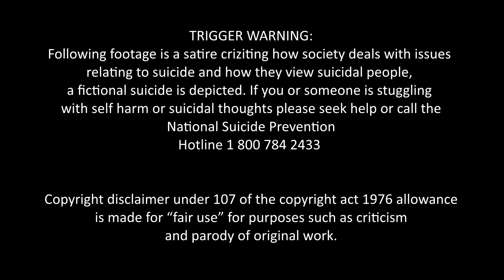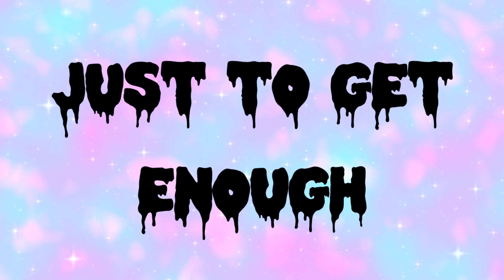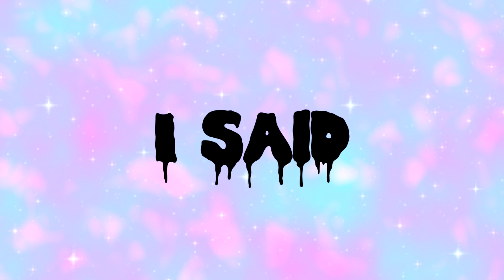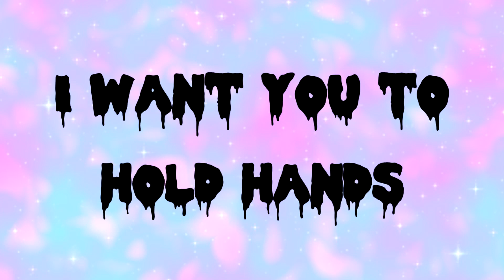🌈Be Happy Parody Ultimate Satire about being Bipolar Lyric Video🌈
To break the stereotype that suicidal people are always dark, depressive and emo I created this Satire. As a disclaimer this video doesn't represent how I feel at the time of uploading this. So don't worry about me. Actually creating this helped me with my depression actually and I'm putting this out there to help people who I know struggled with bipolar to relate to.

Lyrics

This is my unliteral cyber suicide attempt
Sacrificing my normal life, to be a victim of trolls and haters
just to get enough attention, to launch my anti suicide movement
and though this is a parody of suicide and I am contradicting myself
I do have a message and protest against it
Because I'm the proud suicidal shipper
Quadruple hypocrite
if you have a problem with it
why are you so serious?
they call me emo
and they even call me an hero
even though I feel like zero
because I don't have the will to live
when it comes to self destruction
I follow the instructions
I keep my razors in hello kitty tin
like suicide is some japanese thing
no matter the location
spread across the nation
even good for the population
till we reach carrying capacity
don't try to stop me because I know in the after life...
Illlll beee hhaaappppyyyy
3X being gay is the only way to have a happy day (I said)
That's right you hear me say you got to be really gay

3X being gay is the only way to have a happy day (I said)
That's right you hear me say you got to be fucking gay

3X being gay is the only way to have a happy day (I said)
That's right you hear me say be mother fucking gay

2X being gay is the only way to have a happy day (I said)
(Arreee yoooou readddy)

 If you're ever had a suicidal thought I want you to hold hands and sing the lyrics to this mother fucker:
Chorus: "I'll be happy till the day I die,
I'll smile each day and I don't ever cry,
 feelling sad is such a waste of time,
so just be happy, just try" 2x

3x  We all must be gay till the day we die, because it's the only way to fight suicide

We all must be gay till the day we die, because it's the only way to fight BE GAY DAMMIT.

Please go a support this artist!!!